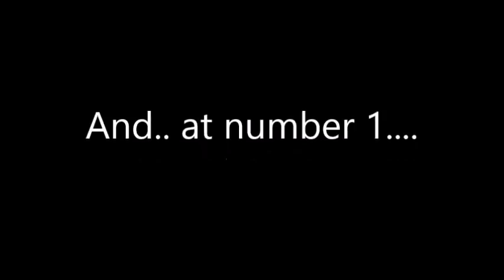10 Reasons why I am jealous of my Fiancé !!